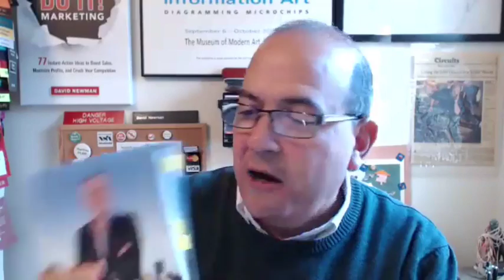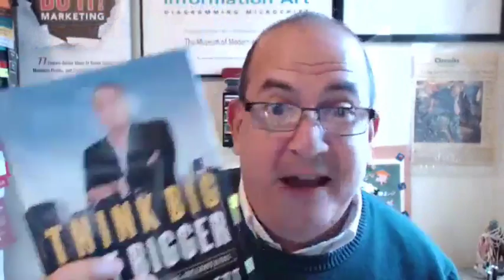Jeffrey Hayzlett interview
🤔So what is Do It! Marketing?

😎Join our Free EXPERT community, High-Fee Consultants & Business Coaches Ready To Grow Now

📝Want more free stuff?

🎓Learn more about the Do It! MBA Mentorship: The ONLY Sales Acceleration Mentorship Designed for B2B Experts

💵Are You Ready for Better Clients, Bigger Deals, and Higher Fees?

And everywhere else fine podcasts are heard.

📕David’s bestselling books:
Do It! Marketing
Do It! Speaking